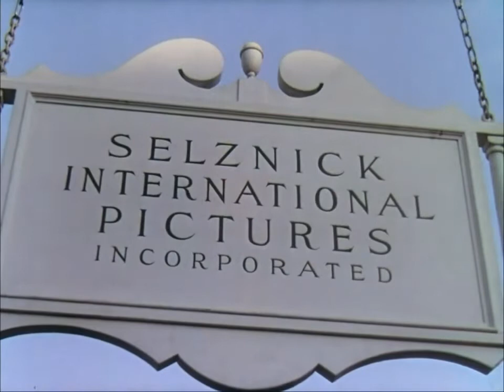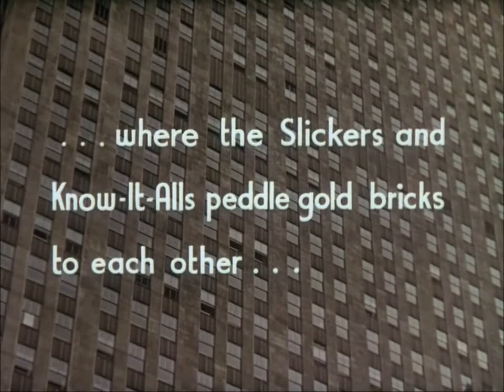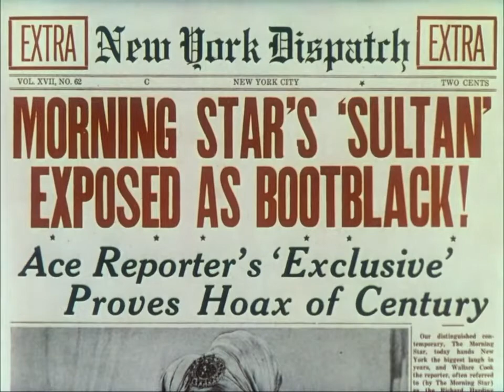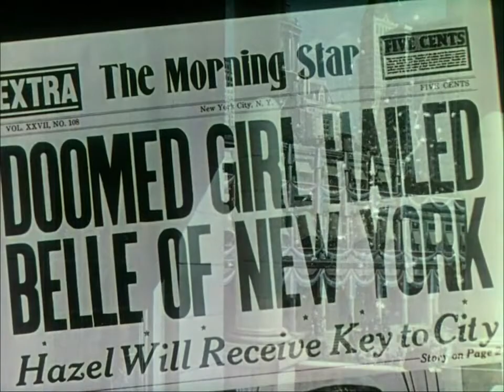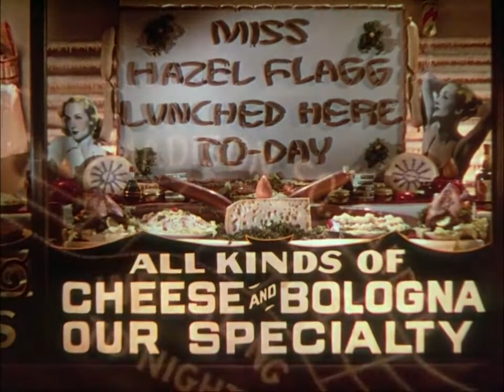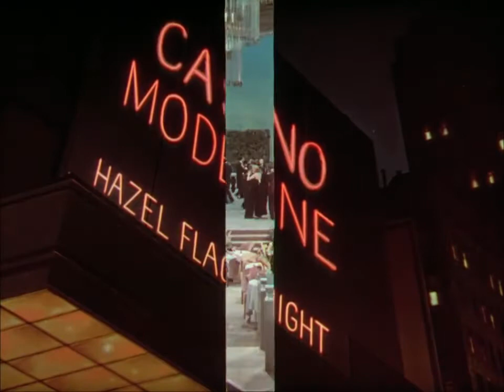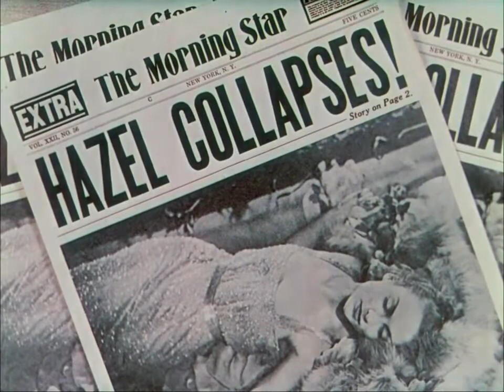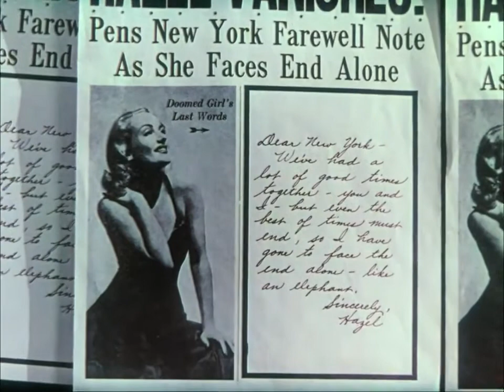Nothing Sacred (1937) Full Movie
Watch Nothing Sacred (1937) Online Free.

- Movie Description -
Nothing Sacred is an American Technicolor screwball comedy film directed in 1937 by William A. Wellman, produced by David O. Selznick, and starring Carole Lombard and Fredric March with a supporting cast featuring Charles Winninger and Walter Connolly. Ben Hecht was credited with the screenplay based on the 1937 story "Letter to the Editor" by James H. Street, and an array of additional writers, including Ring Lardner Jr., Budd Schulberg, Dorothy Parker, Sidney Howard, Moss Hart, George S. Kaufman and Robert Carson made uncredited contributions.

- Credits -
Written by: Ben Hecht (screenplay) with uncredited contributions from: Budd Schulberg, Ring Lardner Jr., Dorothy Parker, Sidney Howard, Moss Hart, George S. Kaufman, Robert Carson
Based on: "Letter to the Editor" 1937 short story Cosmopolitan by James H. Street
Produced by: David O. Selznick
Starring: Carole Lombard, Fredric March
Cinematography: W. Howard Greene
Edited by: James E. Newcom
Production company: Selznick International
Distributed by: United Artists